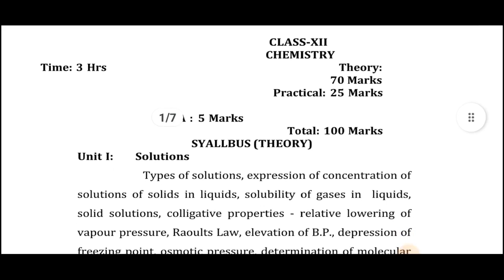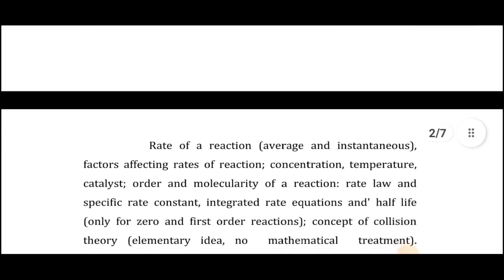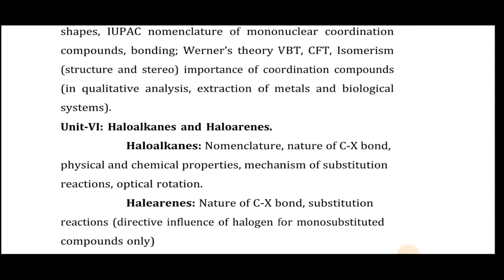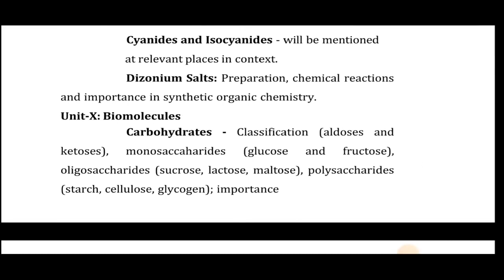PSEB Class 12 Chemistry Syllabus 2023-24